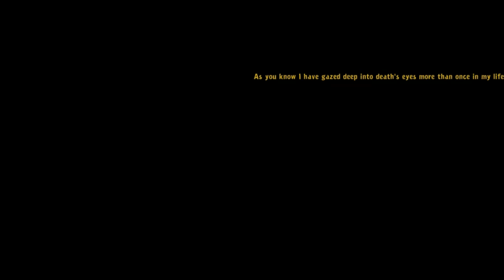THE (very long) JOURNEY FOR THE ESPRESSO - Deponia #4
this is just a continuation of yesterdays vid,
Apparently coffee is a life saving medicine.